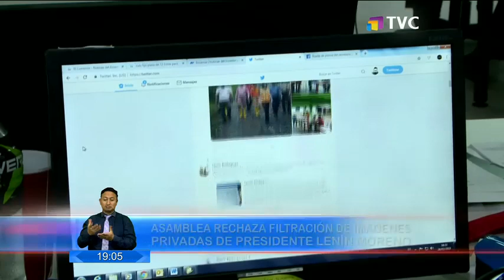Asamblea rechaza filtración de imagenes del presidente Moreno